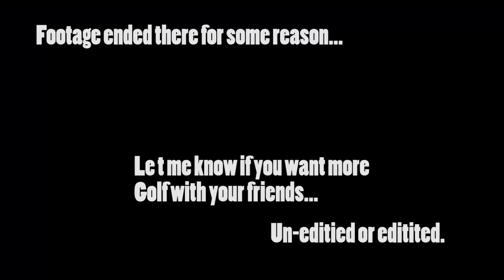FUN TIME | Golf with your friends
Fun little game.

Footage got fucked up near the end though, but let me know if you want some more! :D